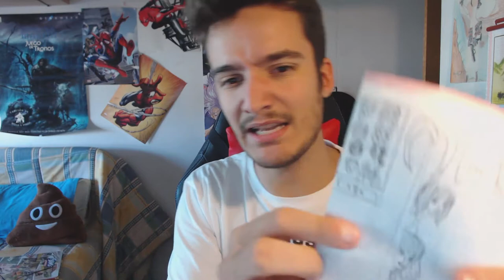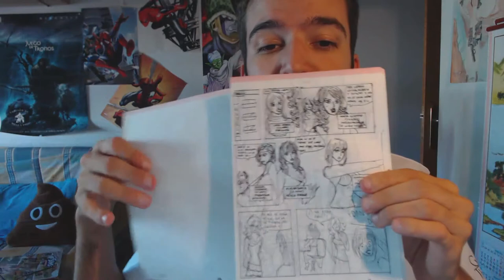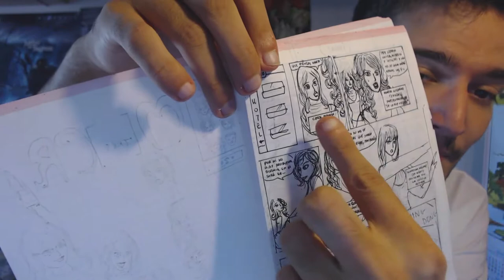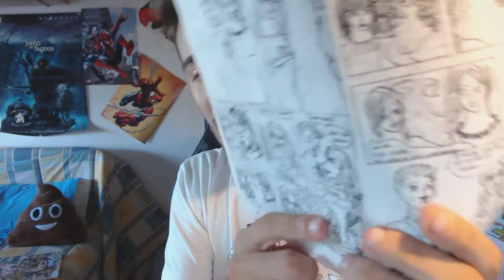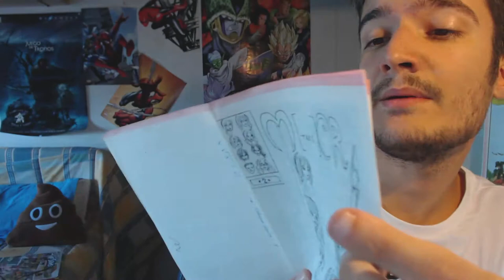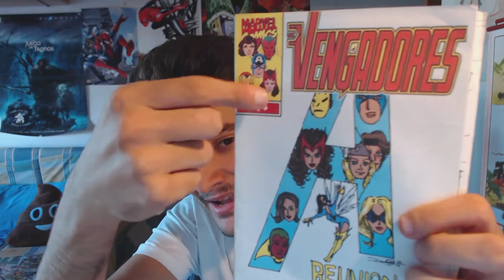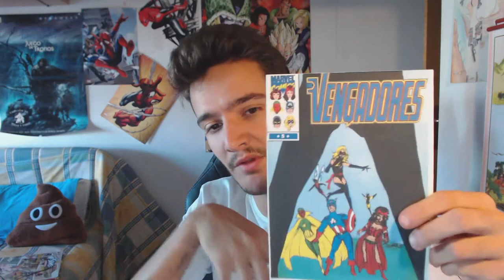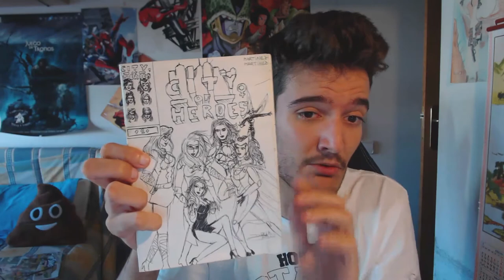LOS CÓMICS QUE DIBUJABA DE NIÑO (Reacción) ◄► Fortunillo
Bueno esta semana os traigo algo distinto y no es un speedpaint, si no un vlog dónde os enseño los cómics que dibujaba cuando era pequeño. Espero que os guste ♥

2017